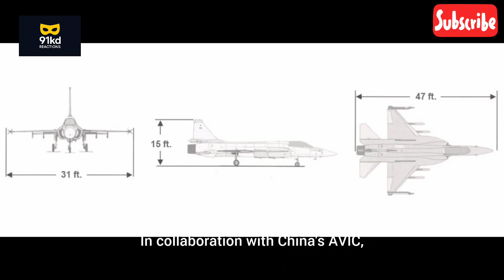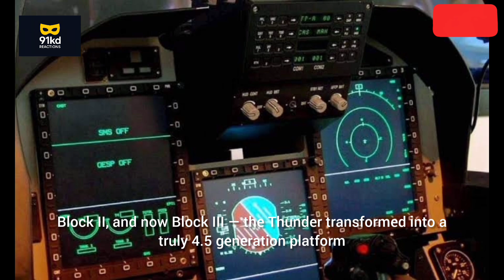JF-17 Thunder Documentary | Pakistan’s Mighty Fighter Jet Story & Global Impact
Dive into the story of the JF-17 Thunder, Pakistan’s indigenously produced multi-role fighter jet. From its design and development with China to its combat performance, Block III upgrades, and global recognition, this documentary reveals how the Thunder became a symbol of Pakistan Air Force’s strength.

Learn about the engineering breakthroughs, cost advantages, and strategic importance of JF-17 Thunder in modern warfare. Discover how this affordable, high-performance jet is shaping Pakistan’s defence capabilities and gaining interest from countries around the world.